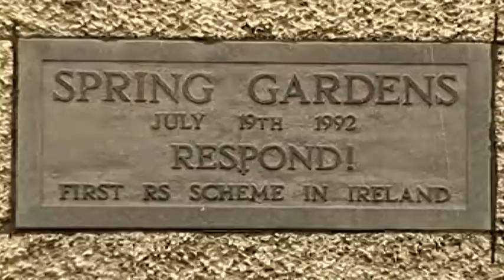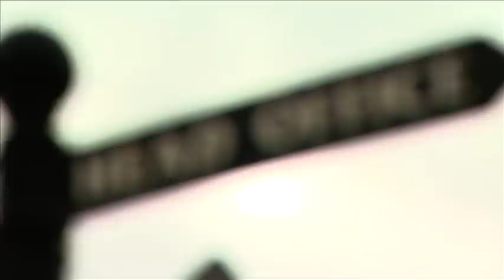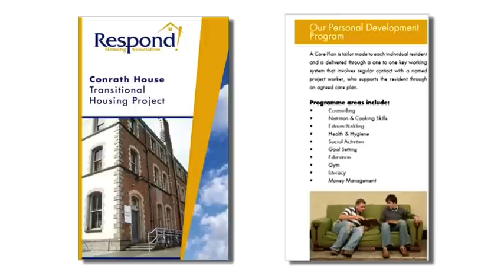Respond! Housing Association - Ireland's leading provider of social housing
Respond! Housing Association is Ireland's leading provider of social housing. This video gives an insight into the work of Respond! and how they try create a positive future for people by alleviating poverty and creating vibrant, socially integrated communities. Respond! Housing Association aim to do this by providing access to education, childcare, community development programmes, housing and other supports.